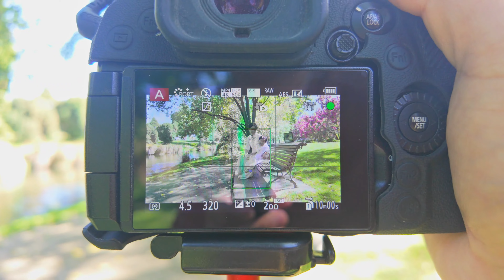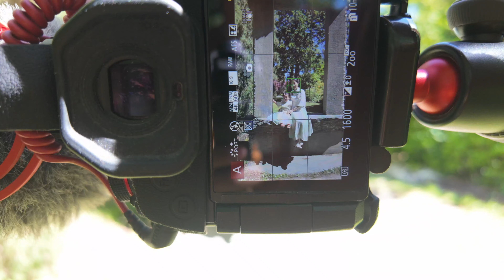南半球夏天来了，天气正好，出门拍照（新西兰 Harold Vlog 817 ）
微博：新西兰Harold
b站：新西兰HaroldVlog
2，Everybody Else
3, 谢幕曲